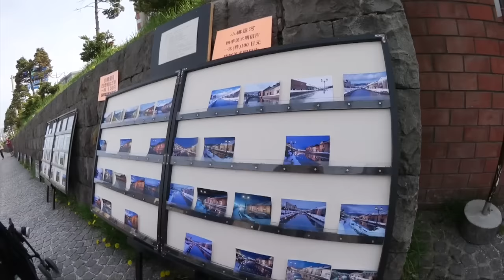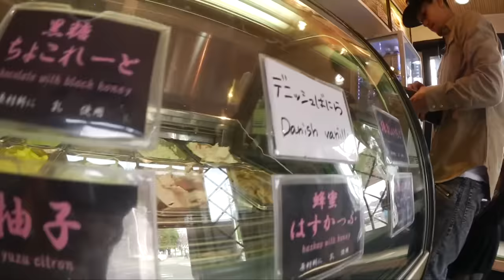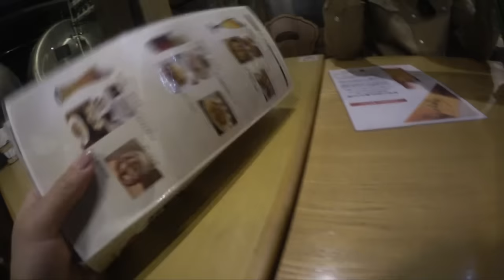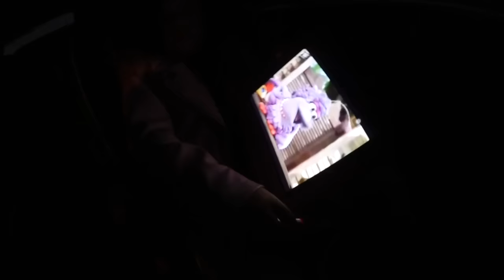teamBachdim GOES SIGHTSEEING | OTARU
⬇︎ Don't forget to leave us thumbs up for more teamBachdim vlogs!

Filmed with :
Canon IVIS mini x (only in Japan) worldwide : Canon VIXIA mini X